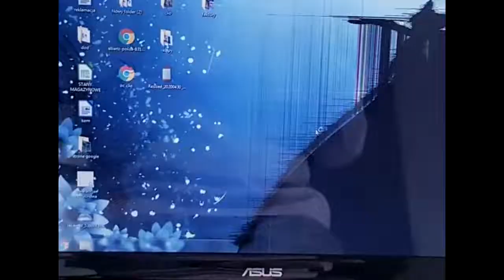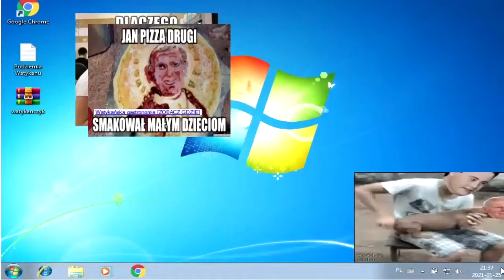Asus x54c parodia reklama .feat kabakosek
nara
asus x54c to nie rozwój asusa
(złom)
kuba i bmw e39 to debil który ma 30asusuw tak jak franus tylko ma thinpady k***a
kabakosek typ ma w ch*j pecetów ma debilnych starych i jest debilem troche
choromgiewka to chuj siedzi w piwnicy sra do gara starzy zajebali mu corse (złom) typ jest ok ale odwala mu